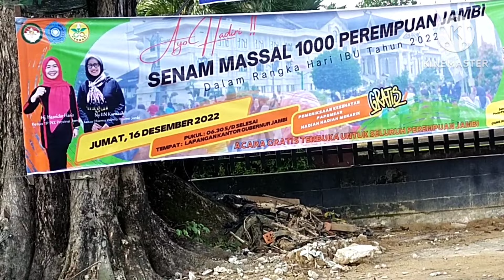Senam Kesehatan Bersama 1000 Wanita Tangguh//Selamat Hari Ibu Pemprov Jambi 2022.